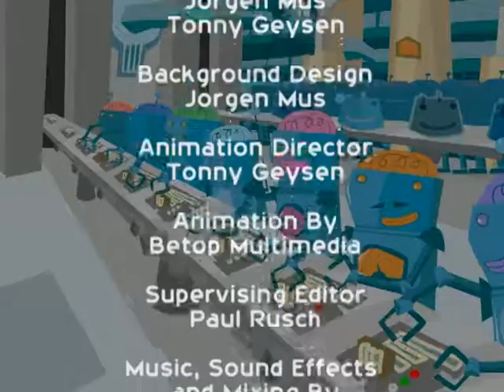The Robot Zoo - Episode 23 - Circux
The Circux has come to Robot Zoo! Acrobots and Clownobots enter, led by the RingMaster-Cylinder, who introduces Acrobots and dancing Elephons. Clownobots zoom and tumble around the Ring. Pulling Zoboid into the ring, a Clown pours liquid over his head, but it turns into harmless flakes. The Family Unit stands on a metallic disk and a Robot named HeavyDutie lifts them into the air. The Lionex Tamer ends the show.